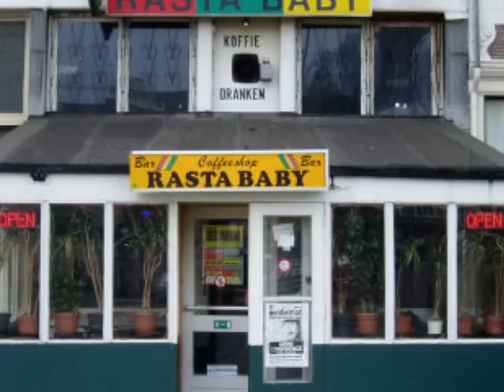King Tubby - Take Five & It's All In The Game